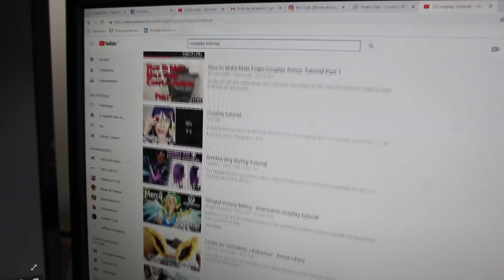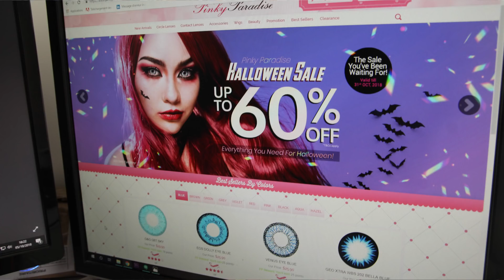TRUCS et ASTUCES: réaliser son premier cosplay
Dites donc ça fait pas mal de temps que je n'avais rien posté honte à moi! Enfin me voilà de retour avec aujourd'hui quelques conseils pour ceux qui souhaiterais se lancer dans le cosplay et réaliser leur premier costume!